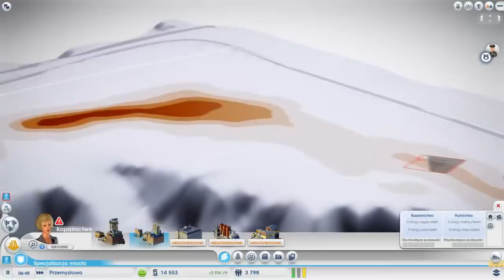SimCity - Zbudujmy Sobie Miasto #02 Współpraca zmienia ludzi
Witajcie!
Oto kolejny odcinek z mojej Mini-Serii SimCity. W dzisiejszym odcinku zapełnimy całe miejsce u podnóży wzgórza oraz poczynimy przygotowania do interakcji z pewnym handlowym miastem...